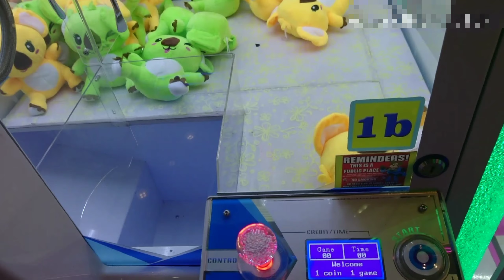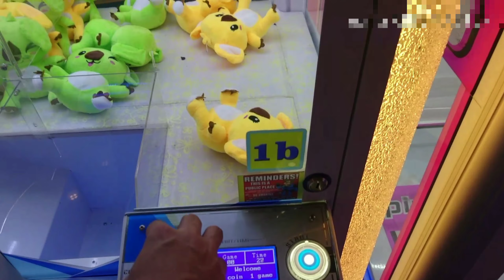Try out Play at Family Crane ClawMachine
Try to Play at Family Crane ClawMachine kung makakakuha ba or hindi?